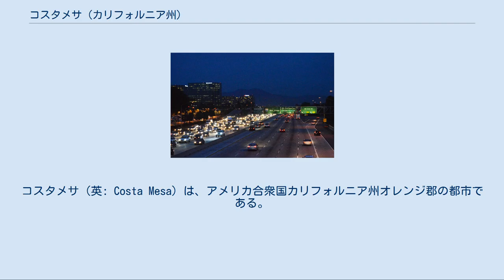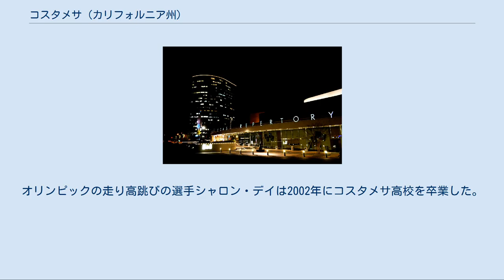コスタメサ (カリフォルニア州)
コスタメサ（英: Costa Mesa）は、アメリカ合衆国カリフォルニア州オレンジ郡の都市である。
2010年国勢調査での人口は109,960人であり、2000年から1.1％の成長だった。
1953年に自治体化された時は人口16,840人の半田園農業社会だったが、小売業、商業および軽工業を経済基盤とする郊外都市に成長してきた。
ロサンゼルス大都市圏の周縁部に位置している。
 コスタメサとなった地域にはトングバ族やルイセーニョ族インディアンが長く住んでいた。
1769年のガスパル・デ・ポルトラによる遠征の後、フニペロ・セラが率いたスペインの遠征隊がこの地域をバレホ・デ・サンタアナ（セントアンの渓谷）と名付けた。
1776年11月1日、サンフアン・カピストラーノ伝道所ができてヌエバ・エスパーニャのバハ・カリフォルニアでは初のヨーロッパ人による恒久的開拓地となった。
 1801年、スペイン帝国からホセ・アントニオ・ヨルバに62,500エーカー (250 km²) の土地が特許され、ランチョ・サンアントニオと名付けられた。
ヨルバの広大なランチョには、今日のオリーブ、オレンジ、ビラパーク、サンタアナ、タスティン、コスタメサおよびニューポートビーチの町となる土地が含まれていた。
 米墨戦争の後でカリフォルニアはアメリカ合衆国の領土となり、この地域にもアメリカ人開拓者が到着し、1880年代には今日のハーバー・ブールバードとアダムズ・アベニュー交差点近くにフェアビューの町ができた。
しかし、1889年の洪水でこの地域社会の用に供していた鉄道が流され、町は衰退した。
 一方、その南側のサンタアナ・アンド・ニューポート鉄道の側線に土地の牧場主の名前を採ったハーパーという地域社会ができた。
この町はその農産物で繁栄した。
1920年5月11日、ハーパーはコスタメサと改名した。
これはスペイン語で「海岸のテーブル（土地）」を意味している。
この名前は海岸の側に高原があるという地形を表している。
 コスタメサは第二次世界大戦後に人口が増加した。
市内にサンタアナ陸軍飛行場ができて数多い兵士がそこで訓練し、戦後は家族を連れて戻ってきたからだった。
1953年に自治体化されてから30年間に、市の人口は5倍近くになった。
 サウスコースト・プラザ コスタメサの地域経済は小売業とサービス業に大きく依存している。
商業活動の単一で最大の中心は、その建築や規模で注目されるショッピングセンターであるサウスコースト・プラザである。
322店舗が入るこのプラザによって生み出される売上高は国内の地域ショッピングセンターの中でも最大規模のものになっている。
年間総売上高は10億ドルを超える。
市の南西部の工業地域には製造業もあり、電子製品、薬品およびプラスティックの会社が多い。
 サウスコースト・プラザを取り囲む商業地区はコスタメサの北部とサンタアナの南部に掛かっており、サウスコースト・メトロと呼ばれることもある。
 サウスコースト・レパートリー 市内にはオレンジ郡芸能センターとサウスコースト・レパートリー劇場がある。
地元新聞「デイリーパイロット」は「ロサンゼルス・タイムズが所有、運営、印刷を行っている。 州間高速道路405号線、カリフォルニア州道55号線および同73号線で作られる三角形の中の商業地区は「ソービーカ」と呼ばれることがあり、これは「サウス・オン・ブリストル、娯楽、文化および芸術」を意味する言葉の頭文字を採ったものである。
 州間高速道路405号線のサウスコースト・プラザ付近（後方の山はサドルバック） コスタメサには26の公園、1つの市営ゴルフコース、26の公立学校および2つの図書館がある。
またオレンジ郡フェアグラウンドがあり、カリフォルニア州でも最大級の祭であるオレンジ郡祭が毎年7月に開催されている。
この祭には毎年100万人以上の見物客が集まる。
フェアグラウンドに隣接してパシフィック円形劇場があり、マドンナ、ビル・コスビー、ジェシカ・シンプソン、ステッペンウルフ、ケリー・クラークソンなど多くの公演を行ってきた。
 コスタメサの包括的年間財務報告書2008年版によれば、市内の大きな雇用主トップ10は以下の通りである。
 コスタメサは一般法の市政委員会・シティマネジャー方式を採用する都市である。
立法府は全市を選挙区にする5人の委員からなる市政委員会に委ねられ、その議長と市政府の長である市長を互選する。
日々の運営...